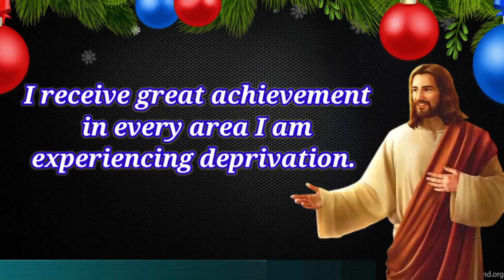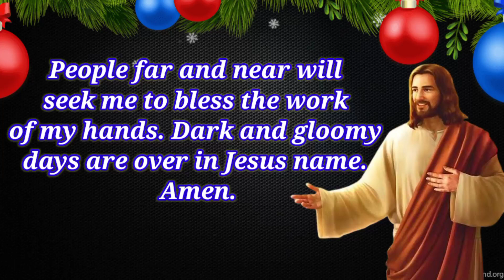Highly Effective Jesus Prayer For Graceful Miracle 2022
In this video you will see Highly Effective Jesus Prayer For Graceful Miracle 2022 , Highly Effective Lord Prayer For Graceful Miracle 2022 , Highly Effective Christ Prayer For Graceful Miracle 2022 , Highly Effective God Prayer For Graceful Miracle 2022 , which you will not find any where on internet

You May Also Like:

1. 7 Day Prayer Miracle - 2021 New Spirituality

Thankyou